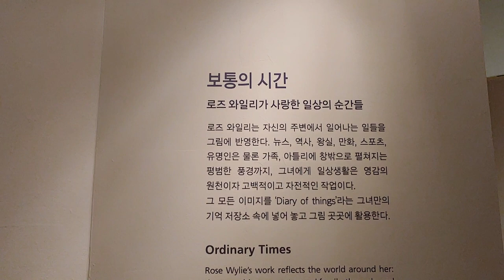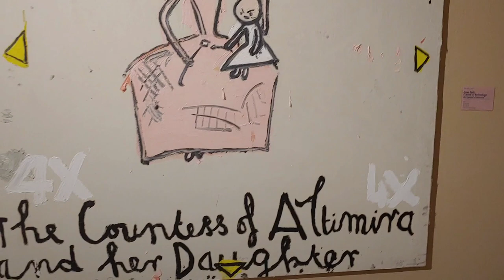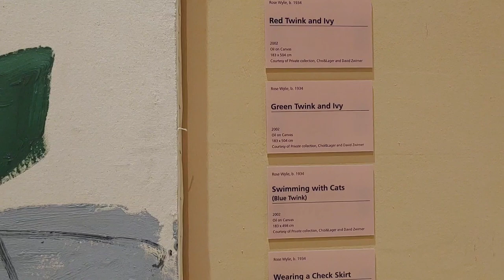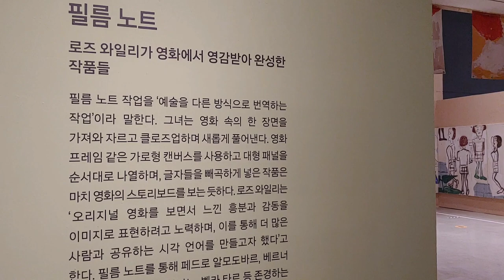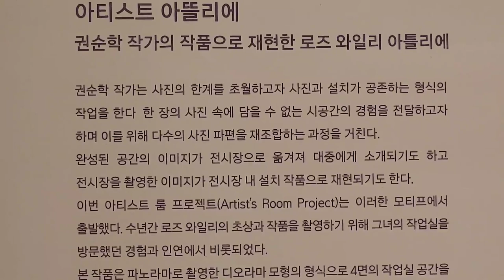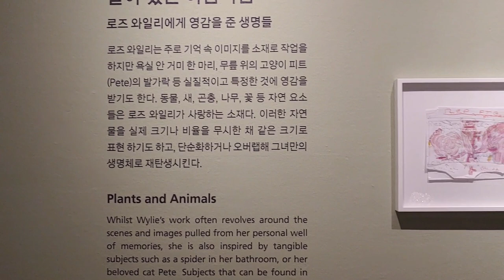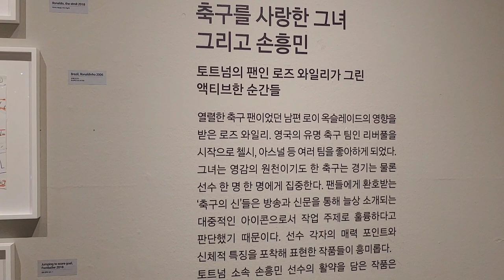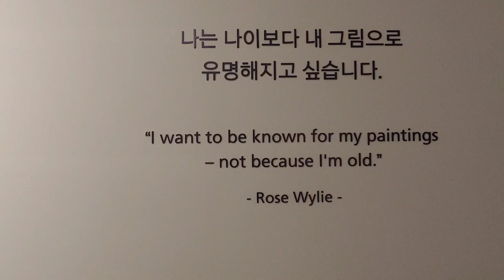(김달진이 가다)로즈 와일리 2021.1.28. 예술의 전당